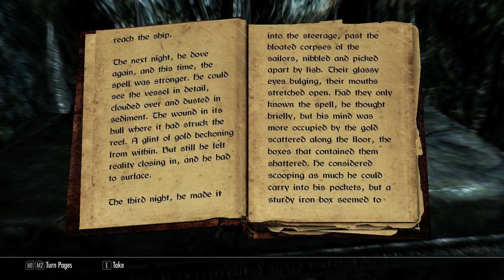The Misadventures of Yarl Paruz, part 43 (another insomnia edition)